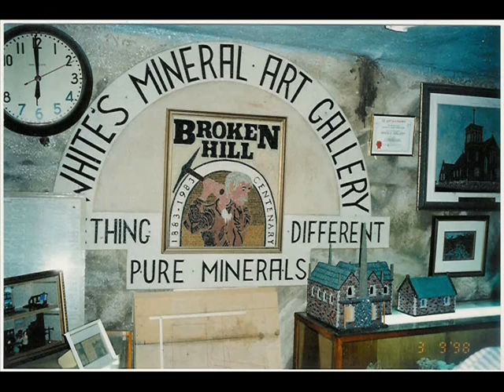The Most Outstanding Pictures In The World Part 1 Of 2